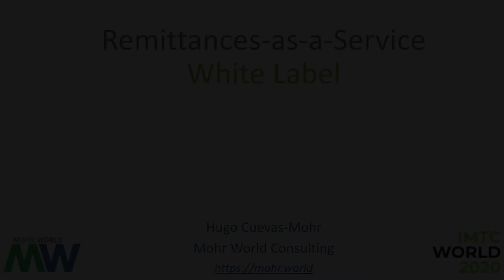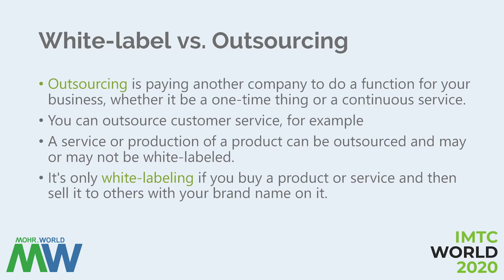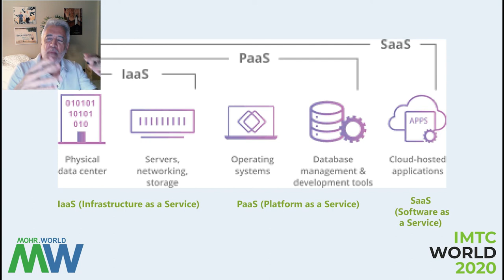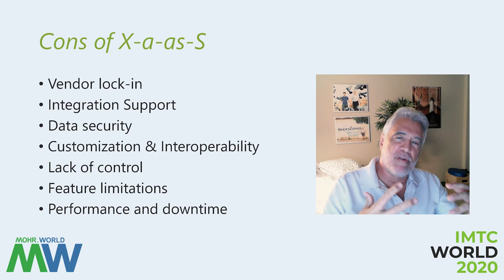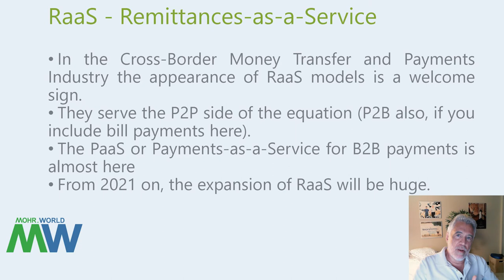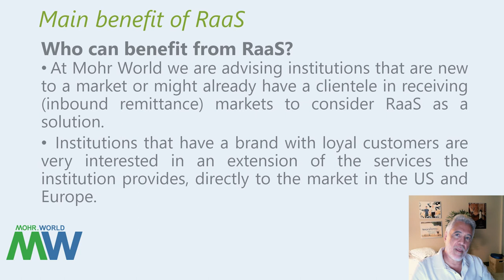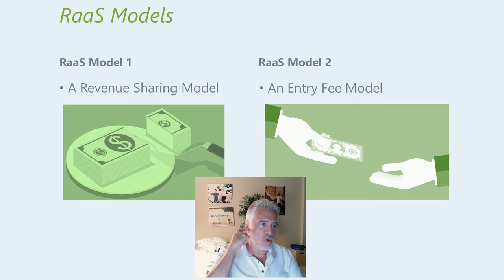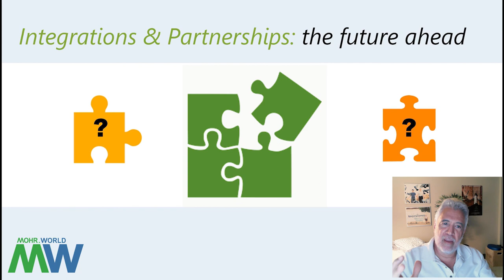Remittance As A Service - White Label Money Transfer Solutions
Video of the presentation by Money Transfer Expert Hugo Cuevas-Mohr from Mohr World Consulting at IMTC WORLD 2020 of his session on RaaS, Remittance As A Service, a White Label Money Transfer Solution.